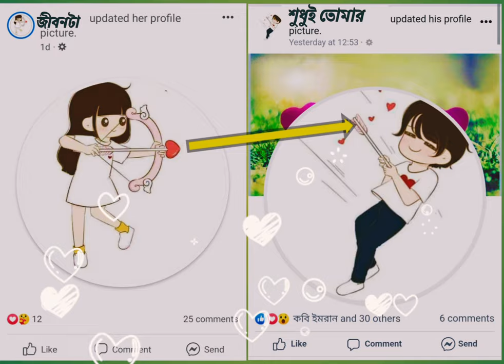তীর মারিলি আমারি বুকে ও বন্ধুরে kobi Imran stutas |Whatsapp status kobi_imran sadstatus .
তীর মারিলি আমারি বুকে ও বন্ধুরে kobi Imran stutas